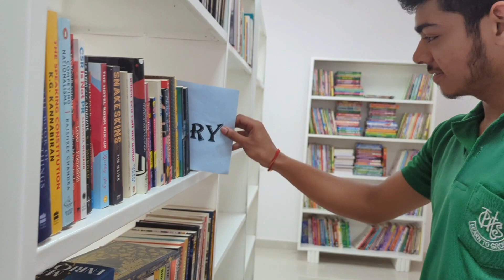Promotional Video for School..... School at a glance